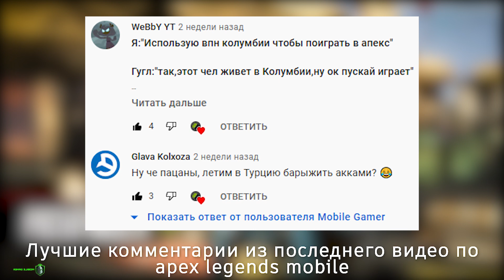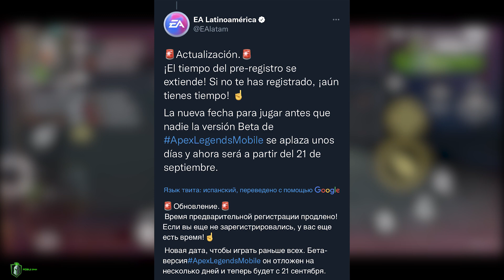APEX LEGENDS MOBILE BETA 4 - ДАТА ВЫХОДА || ПОСЛЕДНИЕ НОВОСТИ ПО APEX MOBILE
Привет друг!  В этом видео я расскажу о переносе следующего 4 закрытого бета теста apex legends mobile, а также вы узнаете последние новости по разработке apex legends mobile , так что усаживайтесь поудобней, ну а мы начинаем!

📢Содержание ролика:📢
0:00​ Вступление
0:38 Дата переноса apex legends mobile beta 4
1:20 ​Как попасть на следующий закрытый бэта тест apex legends mobile?
2:00 Реклама игры на ютубе
2:13 Почему apex legends mobile может выйти в 2021
2:30 Новый игровой контент
3:31 Заключение